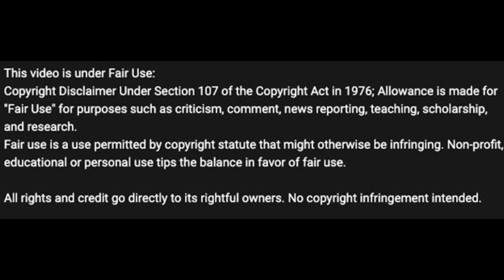They Say that Damian Lillard is the Best Trailblazer Ever... BUT.....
It may not be as simple as we think. Damian Lillard may NOT be the best Blazer ever. Sit back, relax, and listen up!